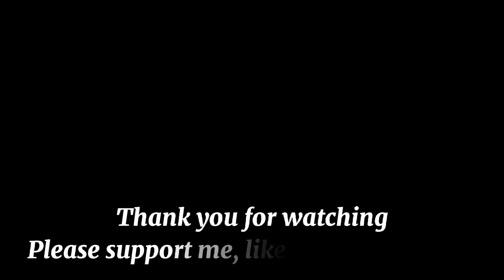Create two bell-shaped flower strings, made of sand cement, crawling on both sides of the wall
Create two bell-shaped flower strings with sand cement crawling on both sides of the wall, classic home decoration.
 Channel - Conghungart Artist: share videos on how to paint, sculpt, and pattern bas-relief works with sand cement for projects, garden decoration ideas, relief paintings, murals, miniatures. ...